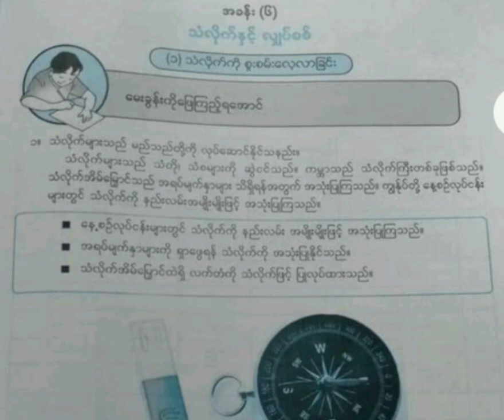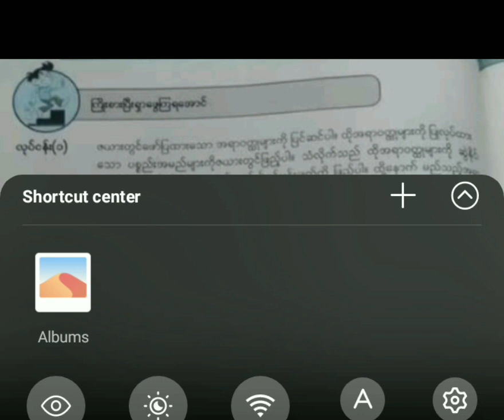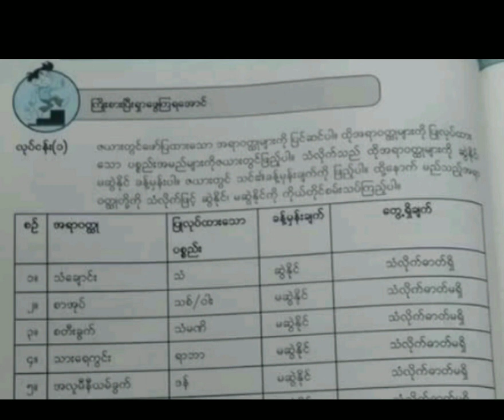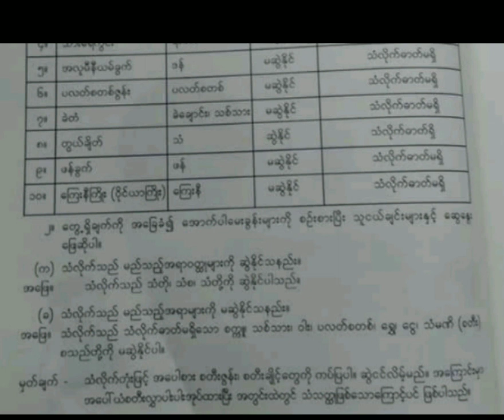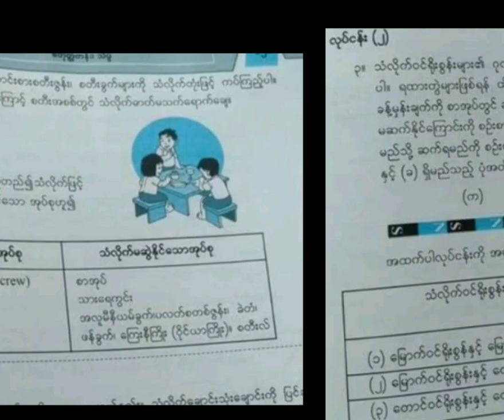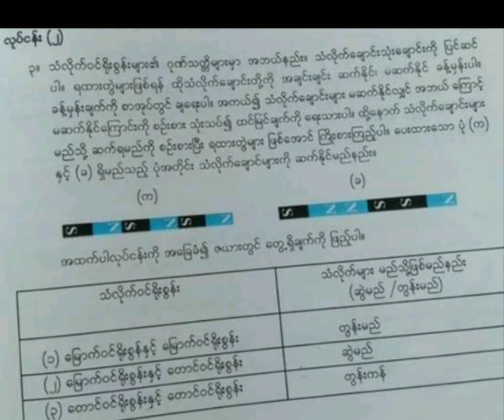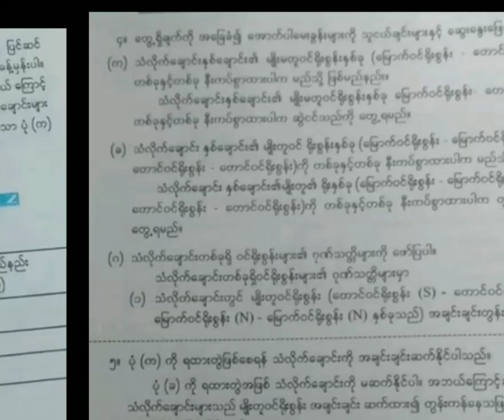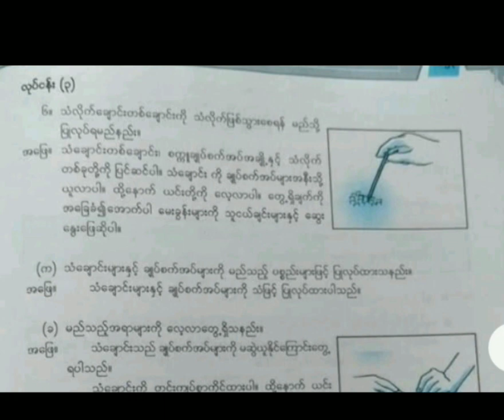Grade 4 Science, Unit 6, Day 11, part 1, Topic (၁။ သံလိုက်ကိုစူးစမ်းလေ့လာခြင်း)